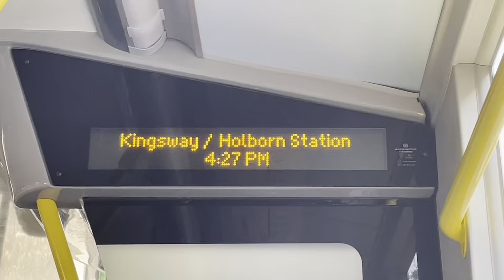Fast + Loud Diff | Bus Journey On The 269 - VDL DB300 Wright Gemini 2 | Arriva DW453 (LJ61CEX)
tbu